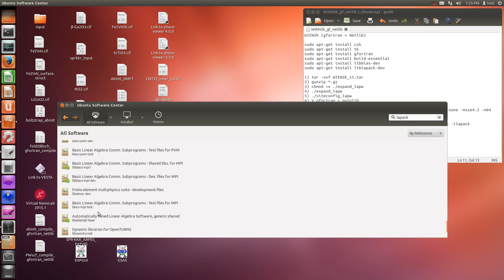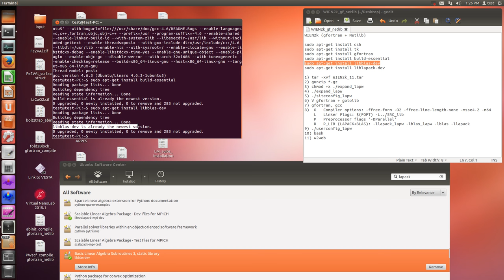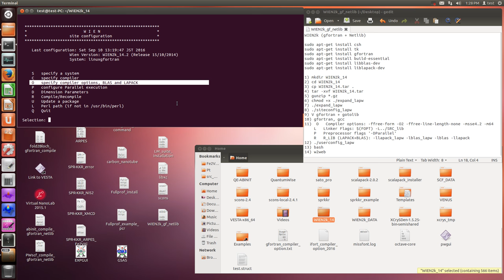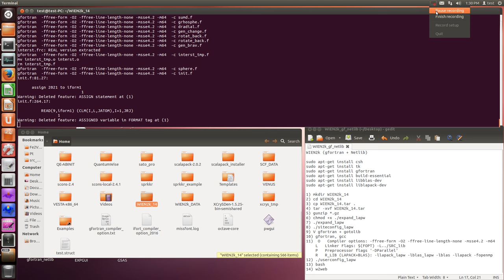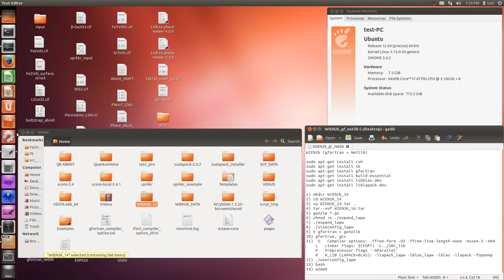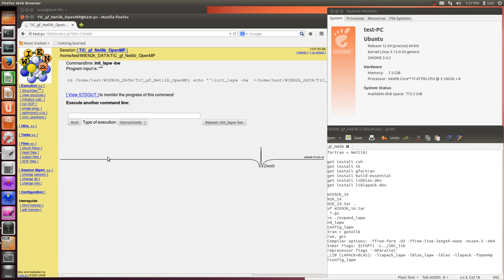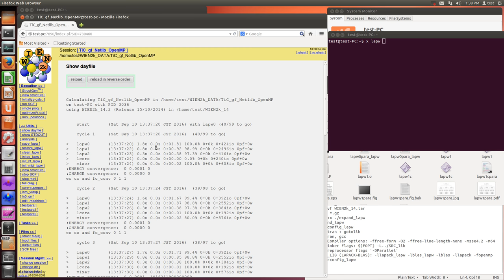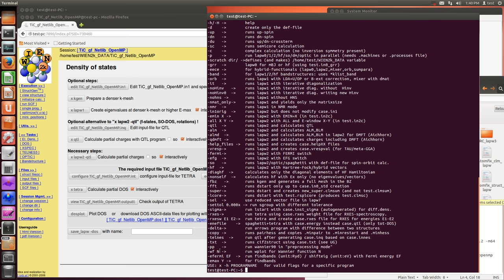WIEN2k (gfortran + gcc + Netlib{download center} + OpenMP)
WIEN2k (gfortran + gcc + Netlib + OpenMP)
(Optimize: SSE4.2)

1) mkdir WIEN2k_14
2) cd WIEN2k_14
3) cp WIEN2k_14.tar .
4) tar -xvf WIEN2k_14.tar
5) gunzip *.gz
6) chmod +x ./expand_lapw
7) ./expand_lapw
8) ./siteconfig_lapw
9) V gfortran + gotolib
10) gfortran, gcc
11)  O   Compiler options: -ffree-form -O2 -ffree-line-length-none -msse4.2 -m64
    L   Linker Flags: $(FOPT) -L../SRC_lib
    P   Preprocessor flags '-DParallel'
    R   R_LIB (LAPACK+BLAS): -llapack_lapw -lblas_lapw -lblas -llapack -fopenmp
12) ./userconfig_lapw
13) bash
14) w2web